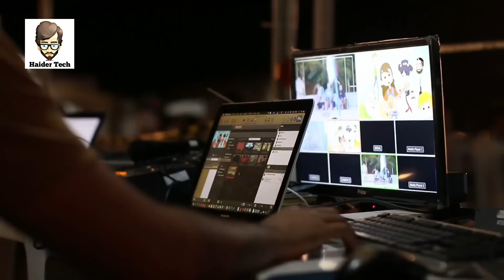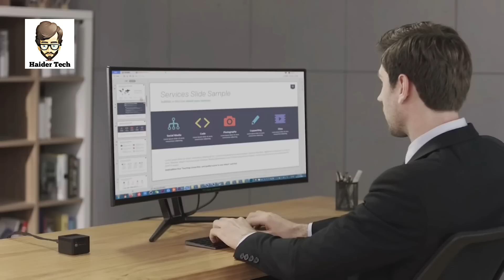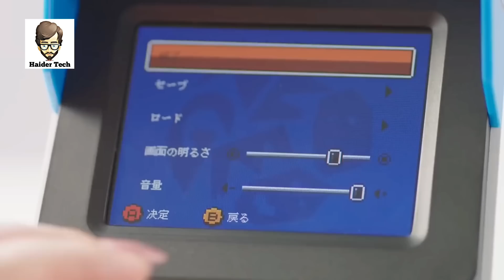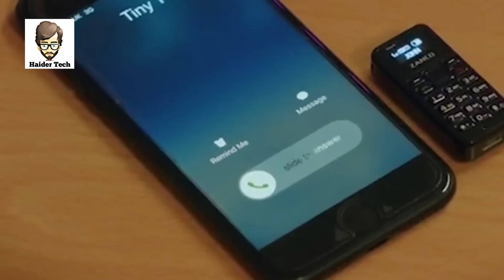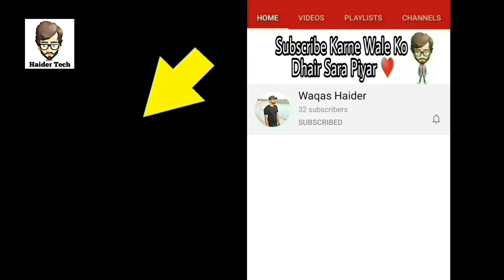Dunia K 7 Subse Chote Gadgets | Mini Gadgets | Haider Tech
Asalm O Alikum haidertech Family. In This Video I Will Tell You About Most Amazing Mini Gadgets Hope You Guys Enjoy The Video Give A Like If You Enjoy The Video And Also Subscribe To My Channel To Get More Informative Videos Like This. Take Care Allah Hafiz..